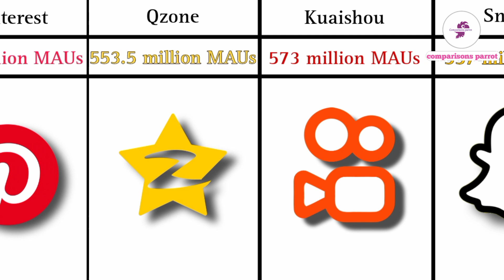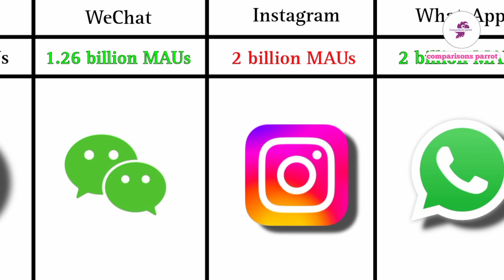compariso: The most popular social media platforms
Hello guys, I hope you are doing well, in this video we want the most popular Let's see the social media site, so please stay tuned until the end of the video and don't forget to like and subscribe.

Whether you are a seasoned social media marketer, a marketer looking to venture into social media marketing, or a business owner looking to leverage social media, it’s helpful to know about the most popular social media sites out there right now. This will allow you to maximize your brand reach on social media, engage with the right people, and achieve your social media goals.